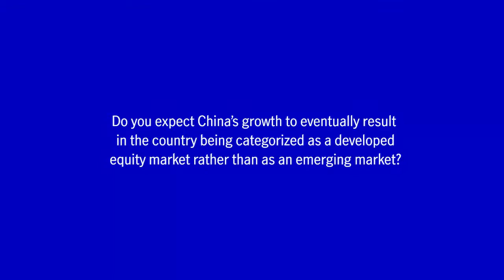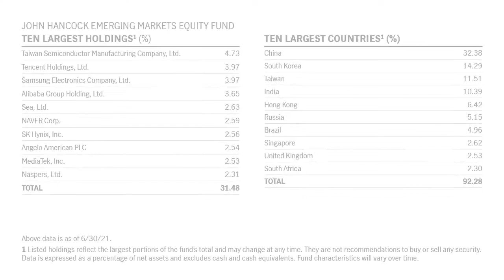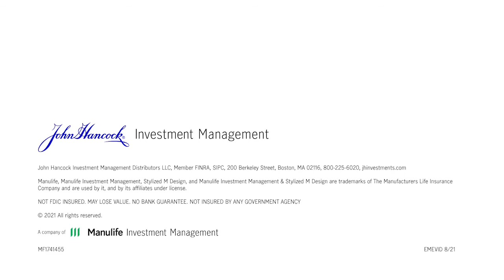The emerging-market equity outlook—midyear 2021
Manulife Investment Management’s Kathryn Langridge explores opportunities and risks across emerging-market equities as of July 2021 and discusses her outlook for the rest of the year. She analyzes the latest economic and market trends across emerging markets and the uneven impact that the coronavirus pandemic has had as countries continue to transition through different stages of economic recovery. She discusses long-term growth opportunities in selected technology industries across China and other markets in northern Asia while also examining headwinds that these industries have recently faced amid China’s tightening of government regulations affecting segments of its economy. Despite these challenges, over the long term, she continues to see abundant investment opportunities in emerging-market companies that are leaders in fields such as semiconductors, 5G communications technology, robotics, and artificial intelligence.

Langridge extends her analysis to emerging markets across Latin America, central and southern Asia, the Middle East, and Africa, discussing recent market catalysts and economic challenges as many countries navigate challenges related to the pandemic, vaccinations, and volatile prices for raw materials and energy.

At John Hancock Investment Management, our unique multimanager approach to investing also enables us to provide a diverse lineup of offerings backed by some of the world’s best managers, along with strong risk-adjusted returns across asset classes—from equities to fixed income to alternative investments.